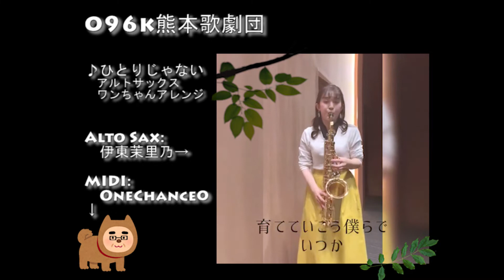[ 096k熊本歌劇団 ] [ 伊東茉里乃 さん ] ひとりじゃない アルトサックス ワンちゃんアレンジ[MIDI]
096k熊本歌劇団 伊東茉里乃 さんのアルトサックスの演奏
 熊本応援ソング『ひとりじゃない』／096k熊本歌劇団
をアレンジしました。

ボサノヴァ、クリスマス、フィエスタのイメージで、
彼女の可愛らしい映像と共にまったりと聞けるよう
メロウに仕上げました✨